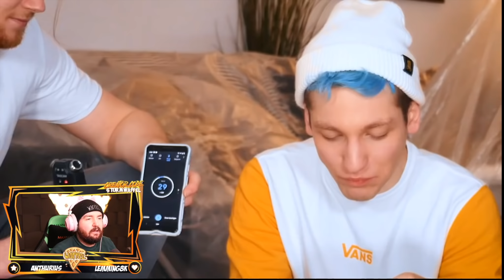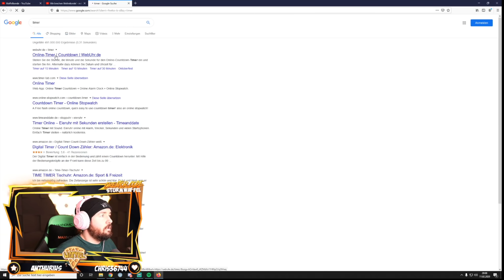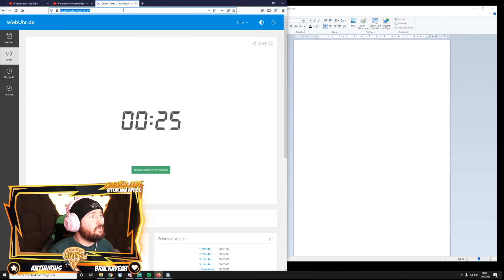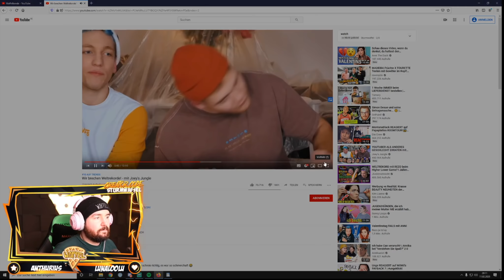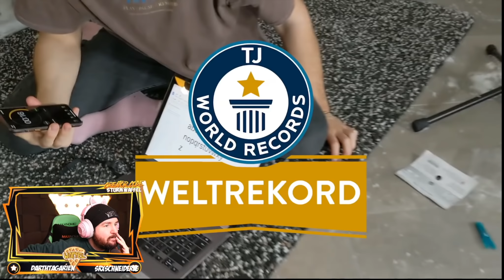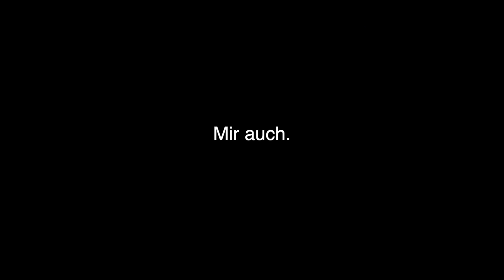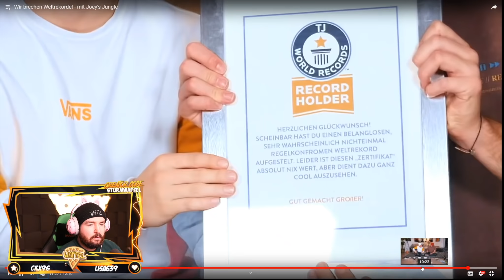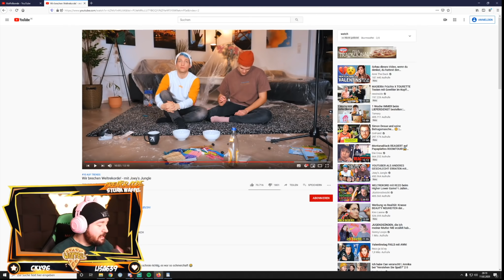Sturmwaffel REAGIERT auf REZOS Weltrekorde (ICH BRECHE 1 REKORD)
♥Waffelbande♥

*Mit allen * gekennzeichneten Links verdiene ich Geld durch Verkäufe und dies ist demnach als Werbung zu markieren